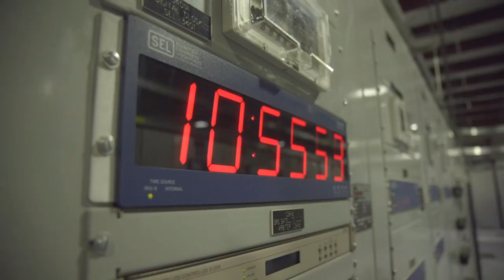How Trash Creates Energy - the Anchorage Landfill which is a pile of about 180 feet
Hundreds of landfills across the lower-48 have turned their decomposing trash piles into a source of energy.
So far, there's only one project in Alaska harnessing the power of trash to produce gas.

*Correction: Mark Madden is the Solid Waster Services Chief Engineer.